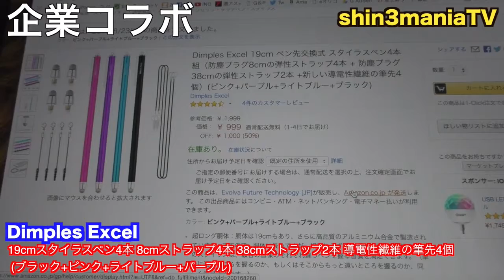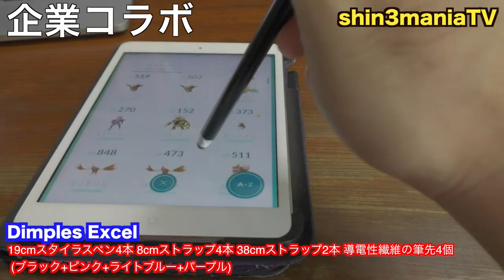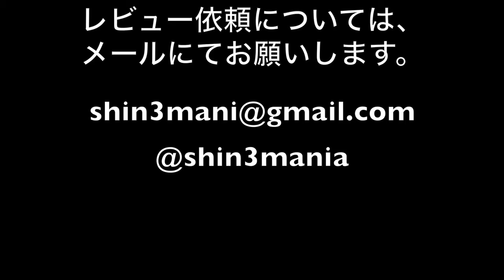【企業コラボ】Dimples Excel 19cmスタイラスペン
最初は、でかいな！と思ってしまったんですが、使ってみるととても馴染んで一番使っているスタイラスペンになってしまいました。

【商品情報（Amazonサイトより引用・加筆修正あり）】
超ロング胴体：胴体は19cmもあり、さらに高品質のアルミニウム合金で製造されています。胴体は長いですが、丈夫です。超ロングのスタイラスペンは、筆先に近いところを握るのか、もしくはそこからもっと遠いところを握るのか、それぞれのクセにフィットします。
高精度のレベルアップ：Dimples Excelは半年間の努力を経て、スタイラスの筆先の品質を向上させてきました。新型のスタイラスは半径わずか3ｍｍの導電性繊維の筆先を持ち、スクリーンの上でスムーズに滑るだけでなく、以前と比べて、精度が高くなりました。手書き入力やスケッチ、メモなどで、このスタイラスは最高です。
スムーズな音消し機能：筆先はゴム製で、高級導電性繊維で包まれています。今までの指での使用のようにスムーズです。また、ほとんど音が聞こえません。そこまで素晴らしい体験をもたらせるのは、このDimples Excelの商品のみです！
筆先交換可能：あらゆる工具を必要とせず、わずか数秒で新しい筆先に交換可能です。これによって、スタイラスの使用期限が延長されます。（こちらから交換可能な筆先を用意しています。）
敏捷で持ち歩きに便利：一本一本のスタイラスには全て1本の防塵プラグ8cmの弾性ストラップと1本の防塵プラグ38cmの弾性ストラップが付属されています。弾性ストラップのほうは取り外し可能です。これによって、スタイラスがもっと敏捷で持ち歩きに便利になります。同時に、防塵プラグはイヤホンジャックの清潔さを保つことができます。
ーーー
【企業コラボシリーズ】
企業から商品レビュー依頼がくるので、気になる商品をわたしなりの視点で簡単にレビューしていこうかなと思って動画投稿しているシリーズです。
金銭のやりとりがあるというより、サンプル品レビューのようなものです。
Amazonレビューなどが中心なのですが、気まぐれで動画にもしています。
☆☆☆レビュー依頼はこちらのメールへ☆☆☆
ーーー
INO軍団沖縄支部長としてのshin3mani@TVのリバビリ動画チャンネル。
本格的に活動復帰するかどうかは未定ですが、不定期更新予定です。
雑談・撮って出し映像を中心に投稿していく予定です。
現在は、沖縄冒険編のほうが更新頻度が高めです。

2013年10月21日、

iPad3rd、iPadmini、
Canon iVIS miniなど。
★編集は　iMovie（iOS）。